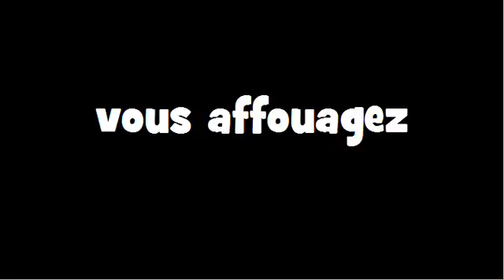CONJUGAISON = Affouager = Indicatif Présent